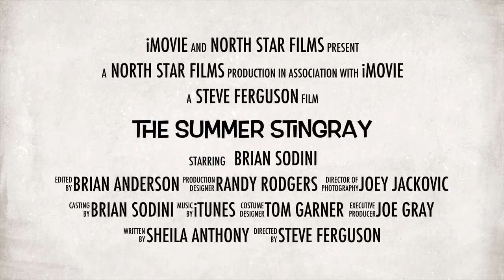The Summer Stingray Trailer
Staring Brian Sodini of North Star Chevrolet